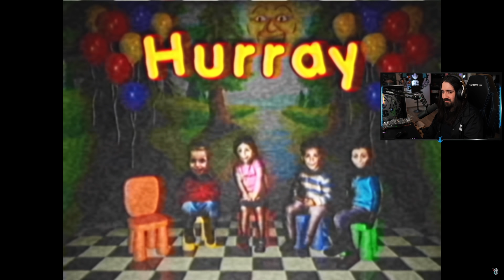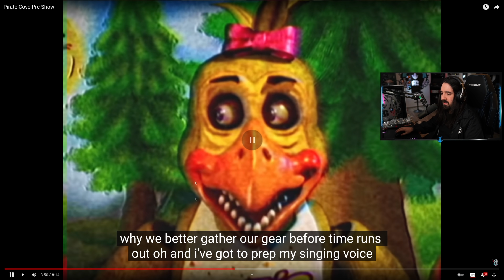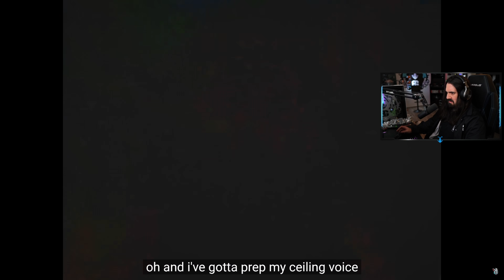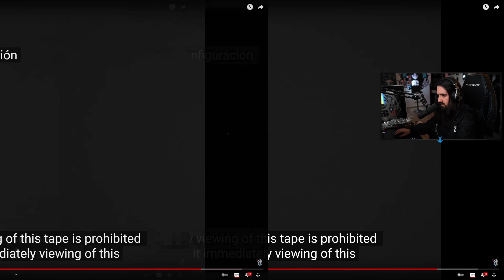Pirate Cove Pre-Show | ( REACCIONO AL VIDEO DE FNAF MAS TERRORIFICO HASTA EL MOMENTO )